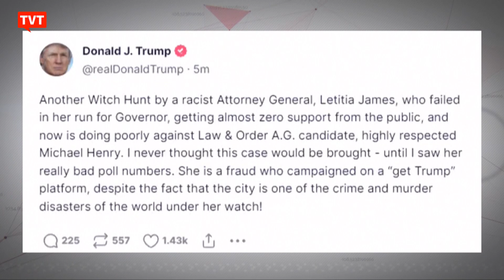Justiça está processando Donald Trump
A procuradora-geral do Estado de Nova York, Letitia James, anunciou ações civis contra o ex-presidente dos Estados Unidos Donald Trump, e seus filhos, depois de investigar as práticas fiscais de seu grupo empresarial, a Trump Organization.